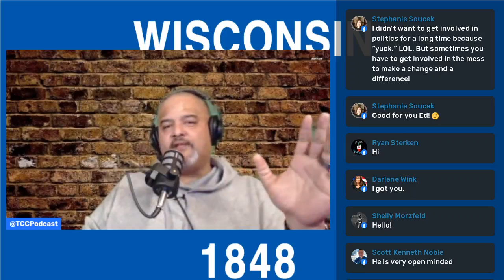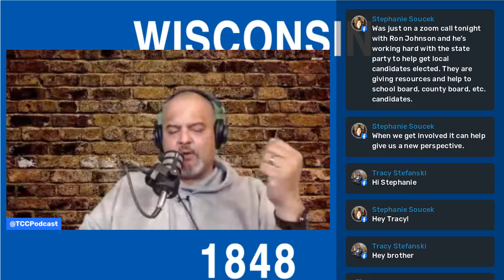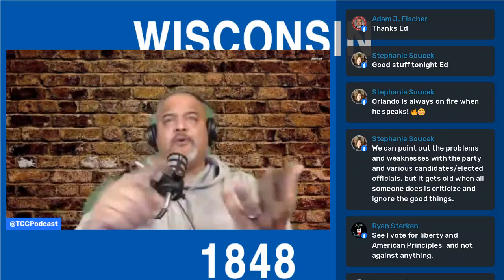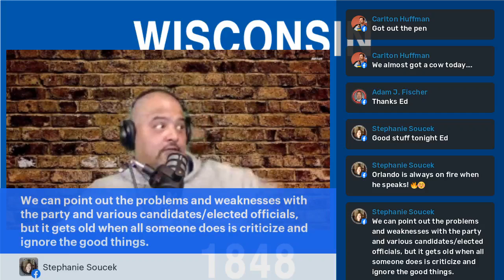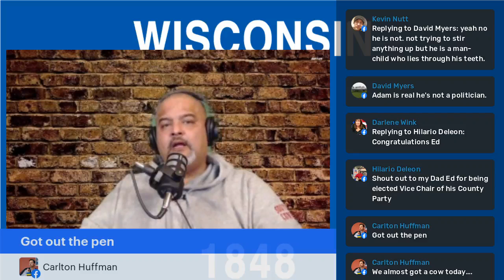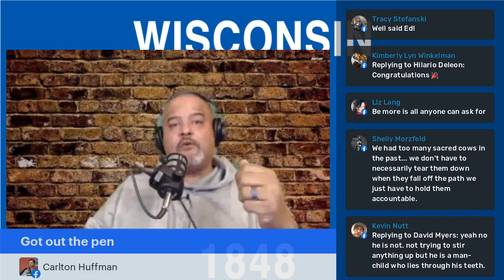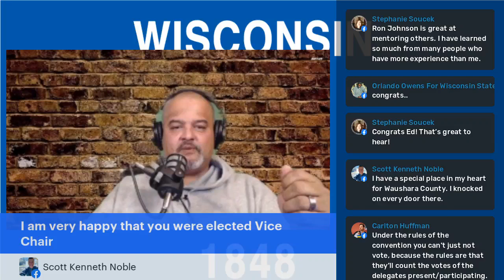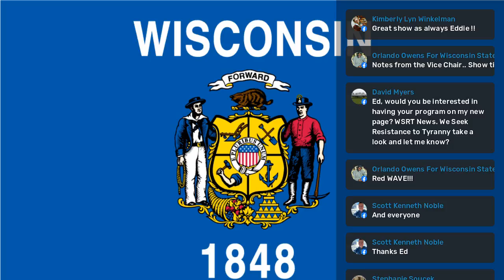Waushara County Republican Party Lincoln Reagan Day Caucus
Today was the day we had our local county caucus and what I learned was very enlightening! With about 21 speakers and candidates the information is what needs to get to the public. Let’s break some of this down!

So relax, grab your favorite drink, and let’s get into this!

America! Shall We Begin!

About
The Caramel Conservative Podcast is a no holds barred, no B.S. take on current events and politics in the United States with a great mixture of sarcasm and humor from a very right of center perspective tempered with common sense. Heard LIVE Every Tuesday Night 8pm CST.
Video episodes are aired LIVE as available and re-broadcasted on audio formats.